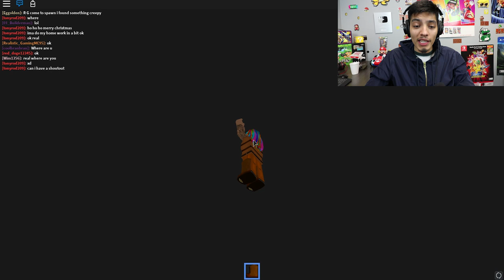ROBLOX HORRORLAND | ROBLOX SCARY THEME PARK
- NINTENDO SWITCH

- XBOX ONE

-SOFT LIGHTS

- YETI MICROPHONE

-LED LIGHTS

-FUNKO POPS!

- Pop Filter